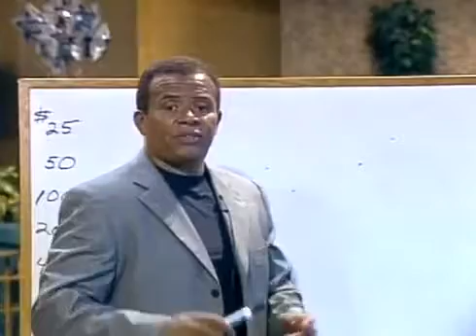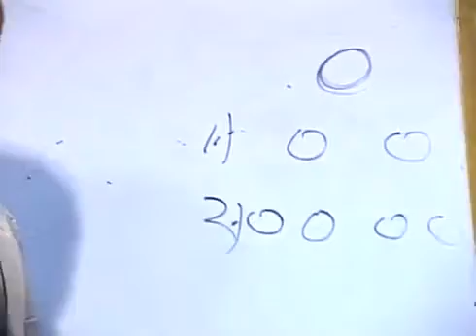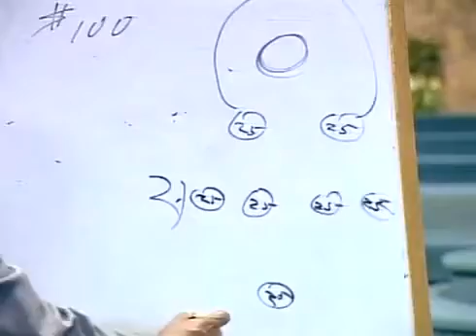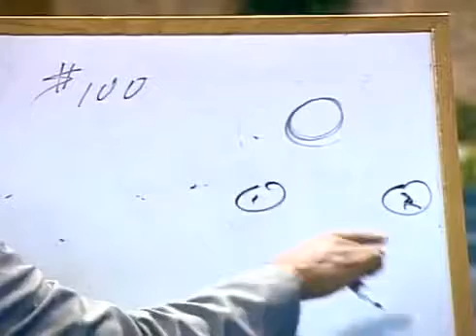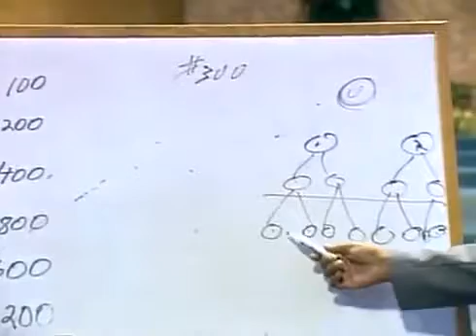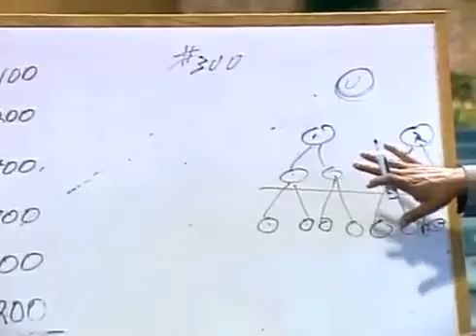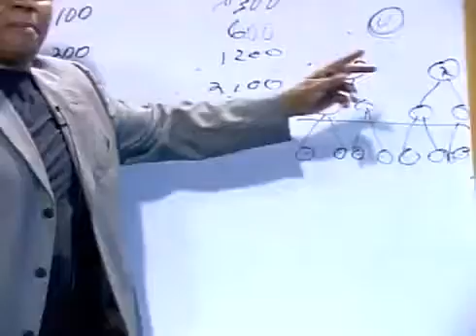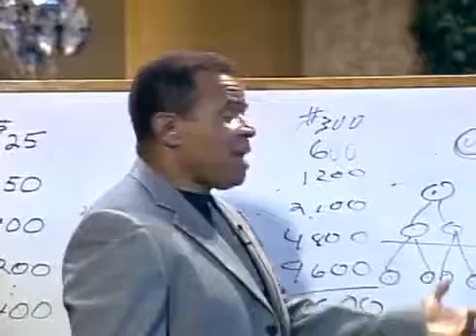Dr Steve Parson Explains Making 17K In Ultimate Cycler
Within the next few weeks to the end of this year 2016
We shall be revealing this Amazing Cash Cycling Underground System.
For the First time in the History of Network Marketing